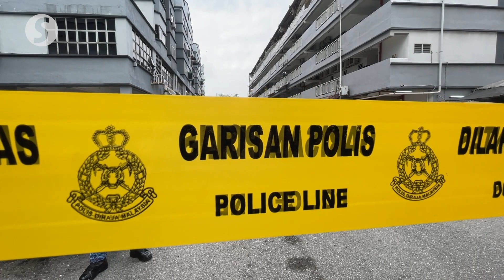Kuchai Entrepreneurs Park beam collapse: Fourth floor is off-limits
Brickfields OCPD Asst Comm Amihizam Abdul Shukor said in a press conference on Wednesday (Aug 16) that all tenants and owners of the units on the fourth floor of Block A of the Sri Desa Entrepreneurs Park in the Kuchai Entrepreneurs Park in Kuala Lumpur would not be allowed to return their premises at the moment pending the release of safety reports from the relevant authorities.